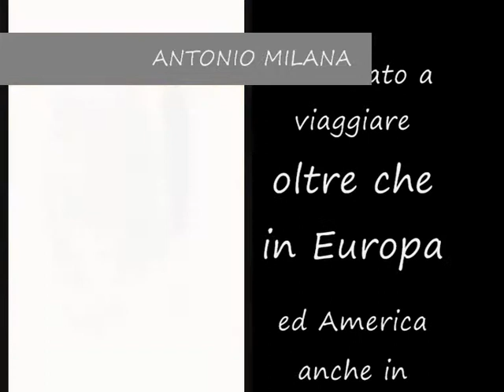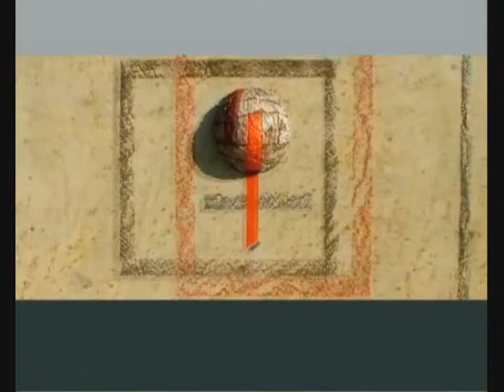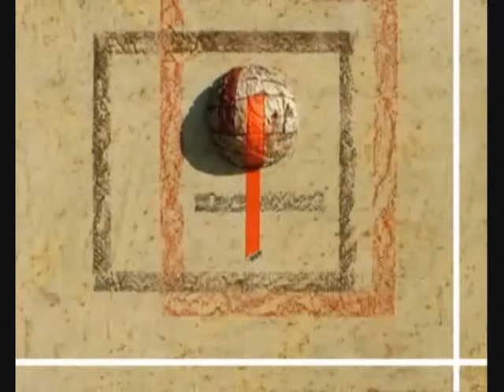ANTONIO MILAMA .wmv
Voglia di arte production
OPERE DI ANTONIO MILANA
MUSICA DI JAN GARBAREK - I Took up the Runes
Antonio Milana nato a Roma nel 1958 ha iniziato a viaggiare giovanissimo oltre che in Europa ed America anche in Africa d Asia, particolarmente importanti i suoi soggiorni a Londra e a New York  che hanno contribuito alla sua formazione artistica. Artista informale, ha partecipato a numerose mostre personali e collettive. Le sue opere sono accomunate da un elemento concreto: il segno, cioè l'impronta che resta dopo un passaggio, sia esso fisico e reale, o mentale e pertanto legato ad un ricordo. Quest'ultimo è il fulcro attorno al quale ruota tutta la ricerca artistica di Milana, le sue opere sono una ricerca in continua evoluzione.
Filmato realizzato da Voglia di Arte